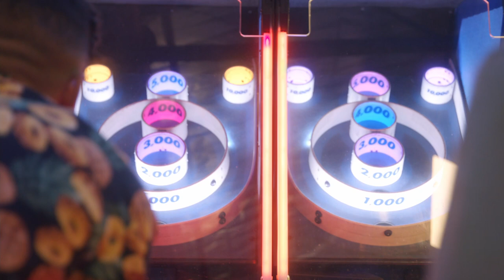ULTIMATE ARCADE SHOWDOWN (feat. @millieandchloe , Tommy Blake, Elii and Penny)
We hit the arcade for the day, and of course it all came down to who could win the most tickets, and that elusive trophy